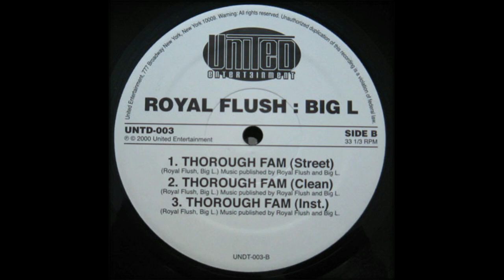Big L & Royal Flush - Thorough Fam [Instrumental]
Diggin' Underground Beats

Label: United Entertainment
Released: 2000
Genre: Hip Hop